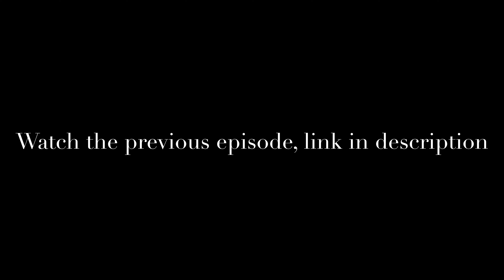Searching for BIG pond bass! Episode 2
In this series I fish some ponds to try and catch some big fish.